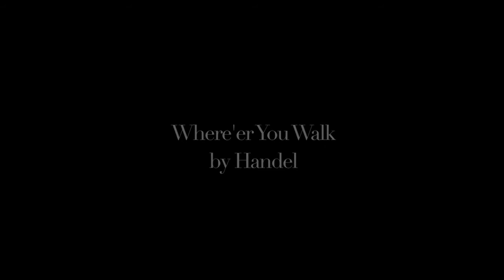Alexander Jackson College Audition: Schubert,Caldera,Handel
Languages:  German, Italian and Gaelic